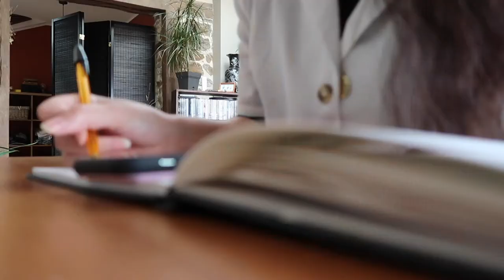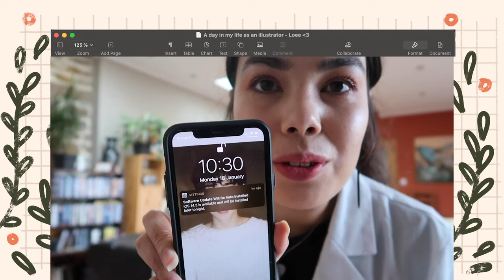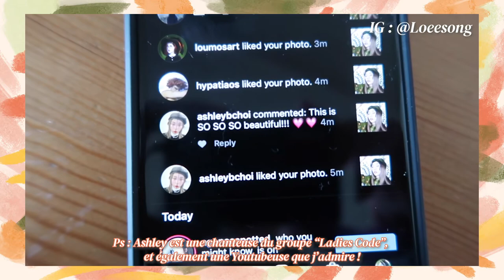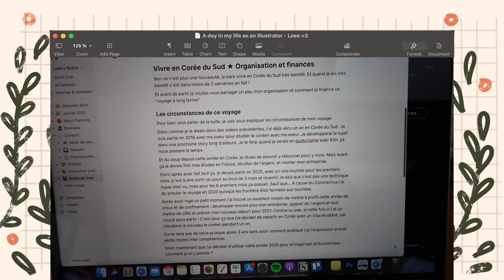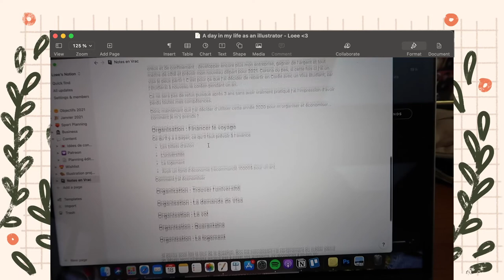Studio vlog 🎨 Un jour idéal dans ma vie d'illustratrice (janvier 2021)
Episode 03 : Tu veux savoir à quoi ressemble une journée idéale dans ma vie d'illustratrice pour ce mois de Janvier 2021? La réponse est dans cette vidéo! La prochaine fois que je fais ce genre de vidéo, je serai en Corée du Sud et ça sera encore plus idéal !

🎥 MY TOOLS
I film with: Canon G7X Mark II & Iphone 11 Pro
I edit my video with: Adobe première pro
I draw on: iPad Pro 2017 & Procreate

🎵 MUSIC
The music I used in my video: